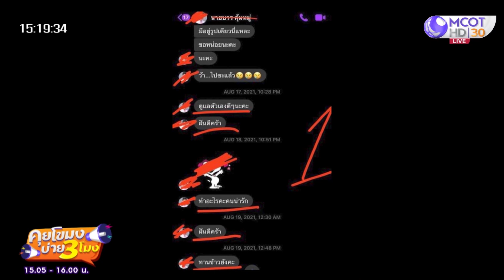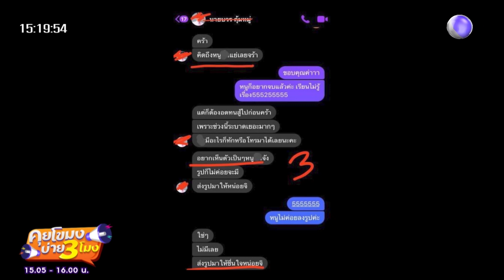ตั้ง กก.สอบ รอง ผอ.รร.ดังชัยภูมิ แชตคุกคาม นร.หญิง (23 ก.พ. 65) คุยโขมงบ่าย 3 โมง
คุยโขมงบ่าย 3 โมง |  23 ก.พ. 65 OnAir
ตั้ง กก.สอบ รอง ผอ.รร.ดังชัยภูมิ แชตคุกคาม นร.หญิง